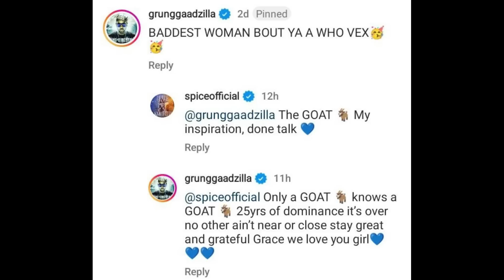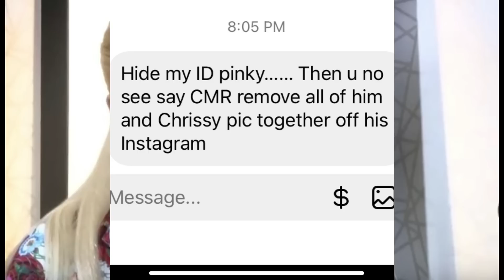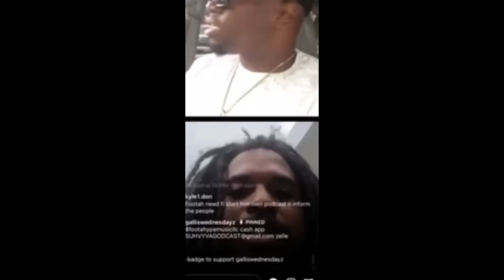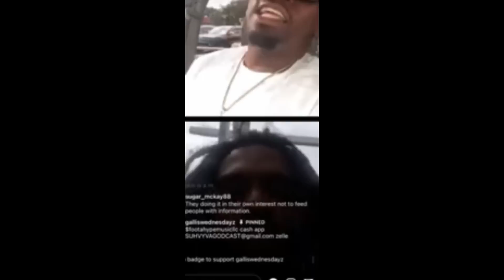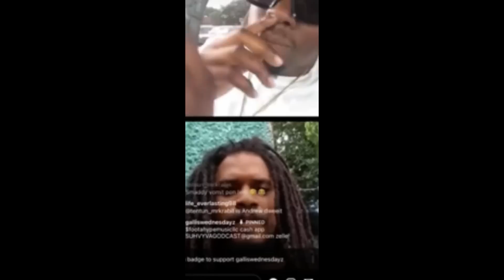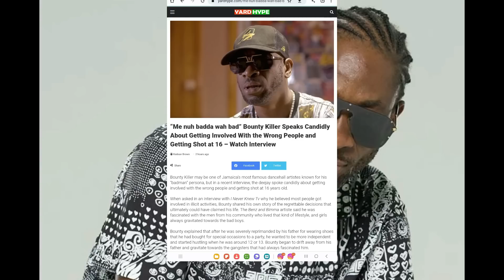RASTA ARTISTE EAT!NG PUM PUM C@UGHT | SPICE RESPONDS TO BOUNTY | FOOTA ADDRESS CHRONIXX | LADY SAW